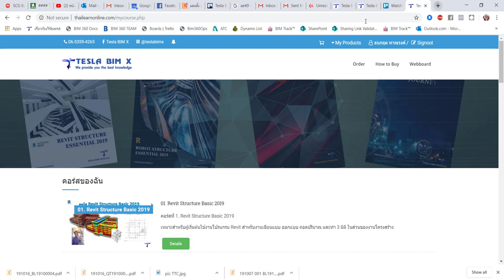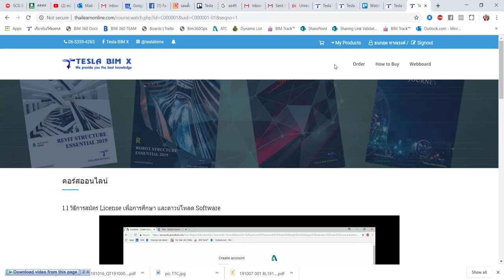เรียน AEC BIM ออนไลน์บนเวบไซท์ของเราได้แล้วนะครับ